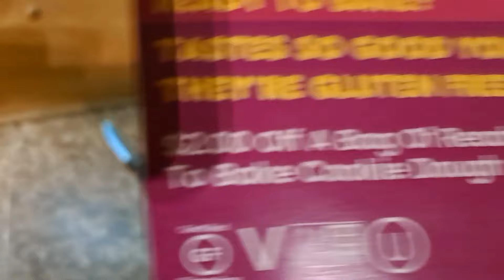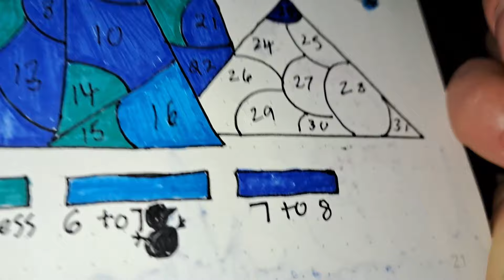ASMR Winter Night Routine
In today's video, I will be showing you guys my night routine during winter!
I really hope you all enjoy it!